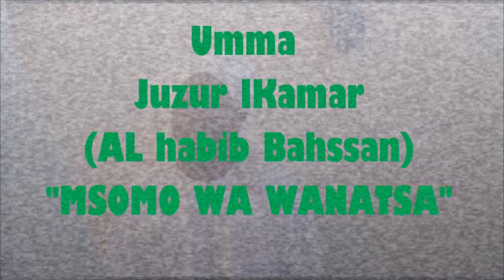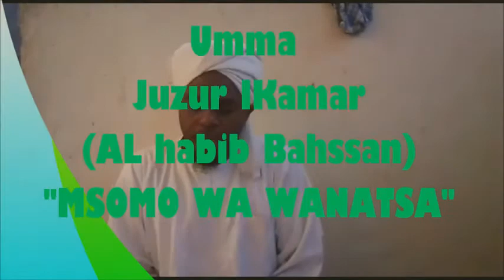MSOMO WA WANATSA (F.Bahsan)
Umma Juzur lKamar (MSOMO WAWANATSA   pvadzima na  F.Bhsani)